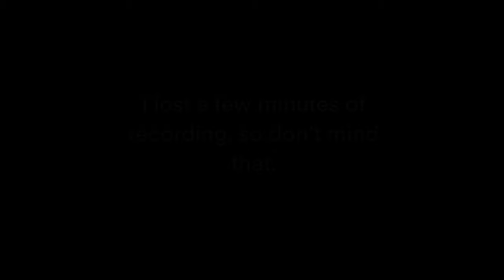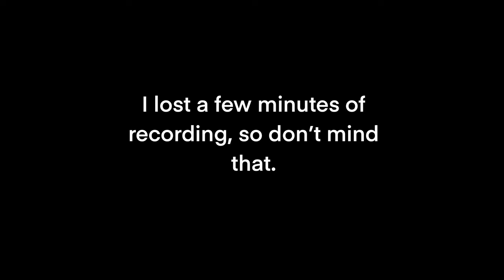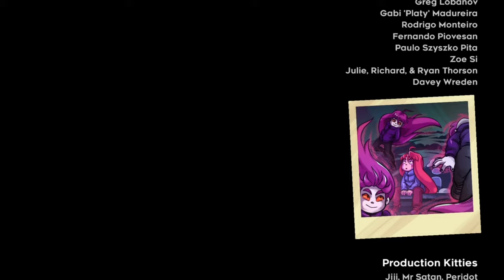Saoq’s Celeste play-through but it’s just when they collect a strawberry (or achieve something)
SPOILERS SPOILERS SPOILERS
It should be obvious but there are spoilers for most of Celeste here

This took me about 3 days but I thought it would be a small project I could do on the side with my side device, it wasn’t.
But if the quality isn’t great that is why.

Thanks, I don’t really know what to write any more here so, have a good day.